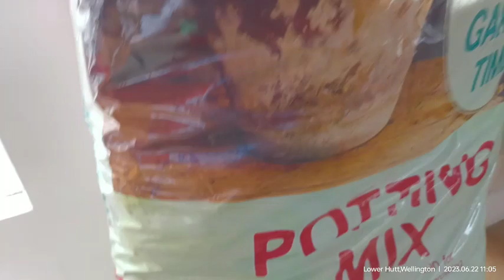It's planting time, galing sa Happy Place relaxing nmn tayo || Pinoy Family at New Zealand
kc nga Birthday Month ng Lowla nio kaya pagbigyan na natin gumastos para sa plants natin.. hehehe...

bawi na lang tayo sa ibang month ng tipid... hehehe.

minsan bibisitahin din natin plants natin sa pinas...

Thanka po...